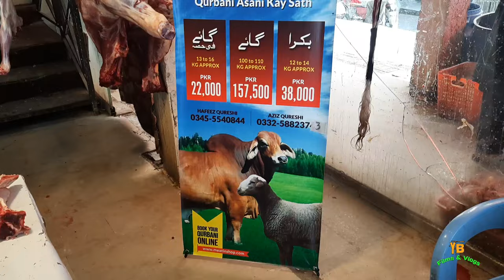Meat Market in Pakistan | Meat Price in Pakistan | Beef Market Pakistan | Pakistan Mutton Market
Meat Market in Pakistan | Meat Price in Pakistan | Beef Market Pakistan | Pakistan Mutton Market Meat Market in Islamabad Meat price in Islamabad